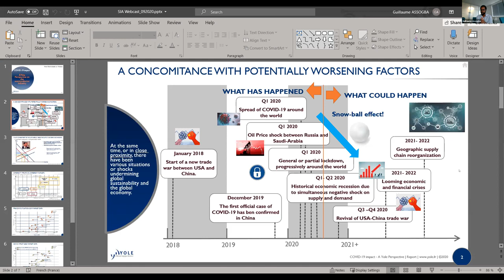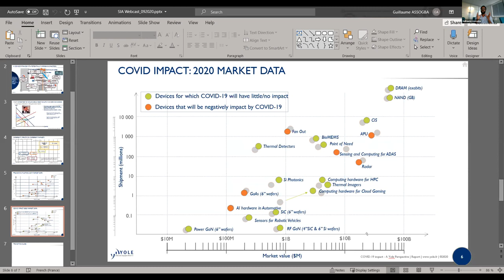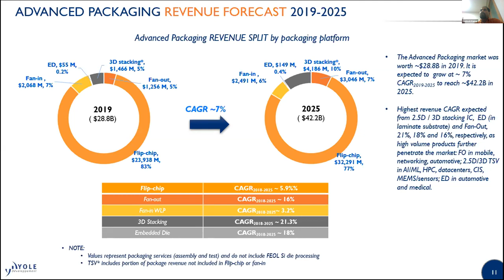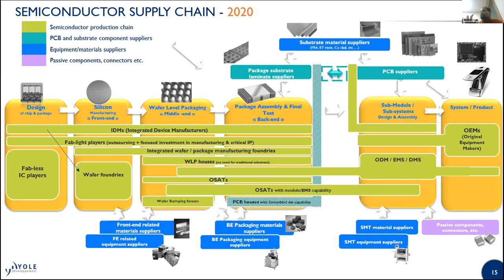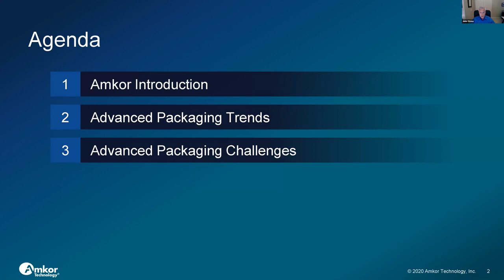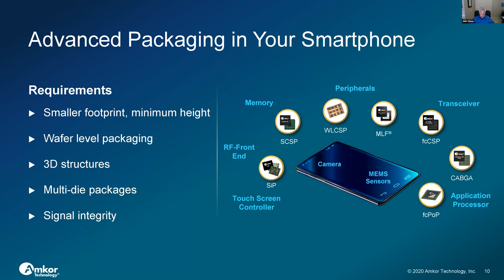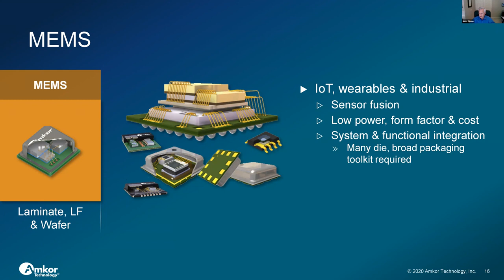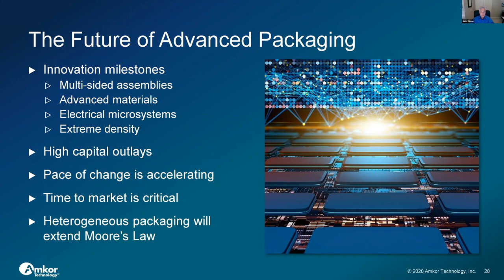SIA Webinar: Trends and Challenges in Semiconductor Advanced Packaging